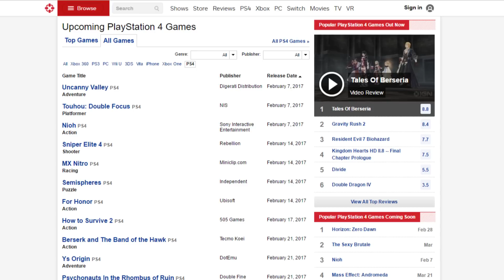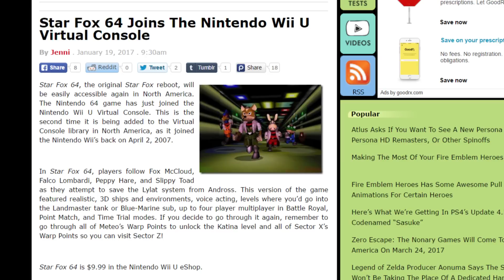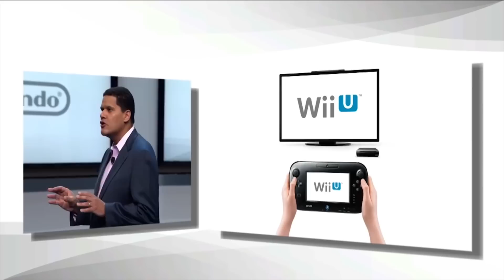5 Reasons the Wii U Failed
As the life of the Wii U comes to an end, let's examine how Nintendo went so wrong with their follow up to the highly successful Wii.

Nintendo, list, top 10, top 5, Wii U, Switch, Mario, Splatoon, Zelda, Breath of the Wild, fail, failure, commentary, impressions review, reaction, gaming,